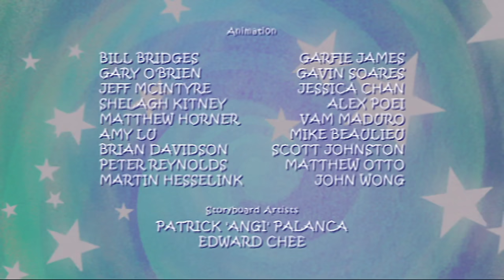Franny's Feet 103 - Not Yeti/Jingle Dress | Cartoons for Kids | Full Episode | HD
A lonely abominable snowman needs a friend

A native girl at a Potlach/PowWow loses her dancing dress